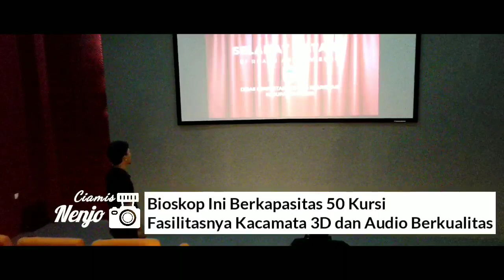Gratis Nonton Film 3D di Bioskop Perpustakaan Umum Daerah Ciamis